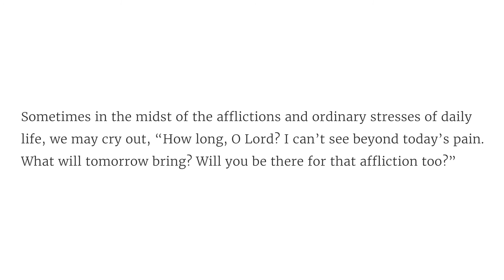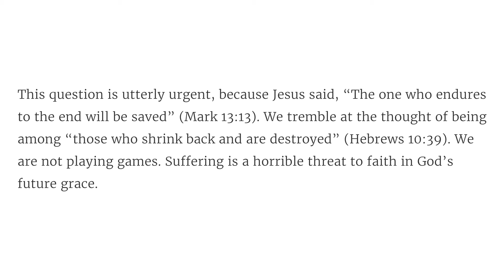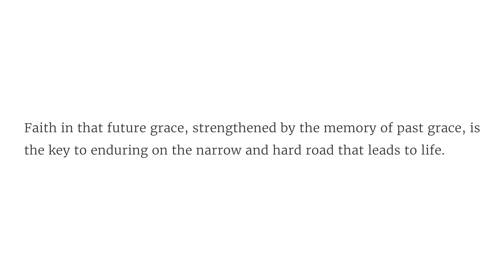Solid Joys (January 9): Only a Little While // Devotional by John Piper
After you have suffered a little while, the God of all grace, who has called you to his eternal glory in Christ, will himself restore, confirm, strengthen, and establish you. (1 Peter 5:10)